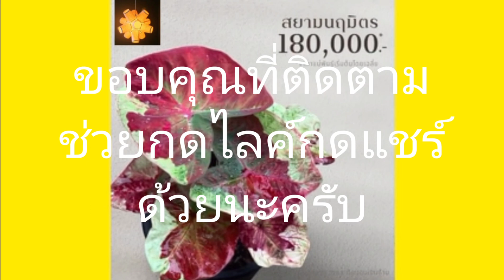ราคาหลักแสน!บอนสีตัวเทพ13 บอนสี ในเวลานี้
บอนสีตัวเทพ13 ตัว ราคาหลักแสน#บอนสี ไทยโบราณ#การปลูกบอนสี การเลี้ยงดูบอนสี เพิ่มรายได้ด้วยการขาย ในปัจจุบันนี้ปี64 บอนสี เป็นที่นิยมอย่างมาก